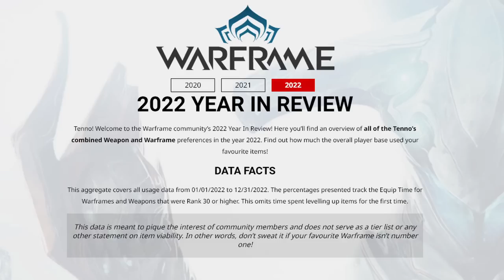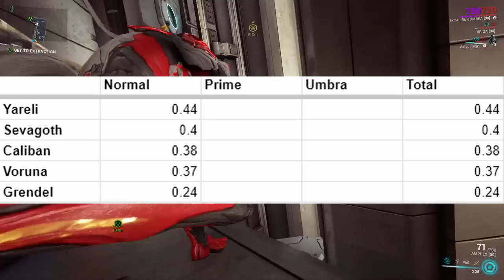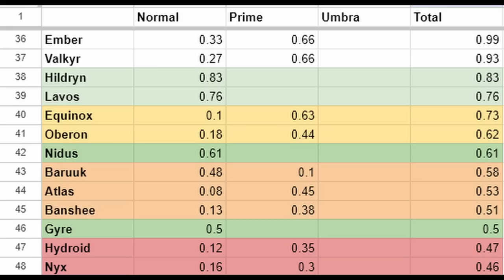These Warframes Are DEEPLY Unpopular.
Every Warframe can be overpowered, but there are seven which are used way less than all of the others. Are these the worst Warframes?